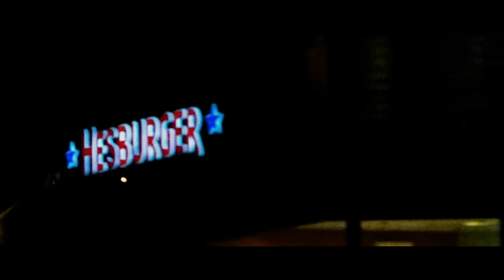The Ring Of Fire